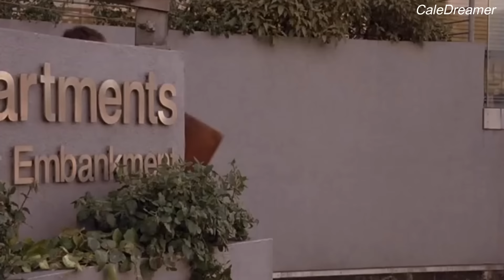The Police - Every Breath You Take (Subtitulada en español)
Name of the Film (Nombre de la Película): "Match Point"

The Police comienza su historia en Londres, en 1976. En la capital británica se unieron tres jóvenes músicos: el guitarrista francés Henry Padovani, Sting (que tocaba el contrabajo en un modesto grupo de jazz) y Stewart Copeland. The Police comienza subiéndose al carro del 'punk', de moda en aquella época, pero tanto Sting como Stewart odiaban la falta de calidad de aquel movimiento. Para mejorar en su propio estilo contratan a un conocido guitarrista, Andy Summers En 1981 The Police publican 'Ghost In The Machine' y en 1983 'Sinchronicity', su último disco y que contenía el mayor éxito de la banda, 'Every Breath You Take'. Este disco fue grabado en Canadá y fue número uno en Inglaterra y en Estados Unidos durante 17 semanas, consiguiendo tres premios Grammy.